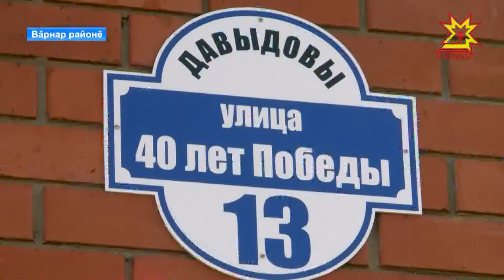Кашни çемье кĕтеслĕ Пултăр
Çурт çĕкленет, пурнăç малалла пырать. Ял тăрăхне аталантармалли федераци программи пулăшнипе кăçал Чăваш Енре вун-вун çемье çĕНĕ кĕтеслĕ пулнă. Савăнăçлă çемьесемпе пирĕн пултарулăх ушкăнĕ те паллашрĕ.